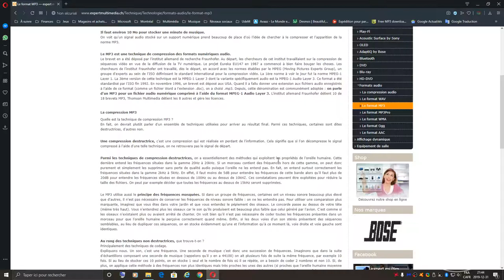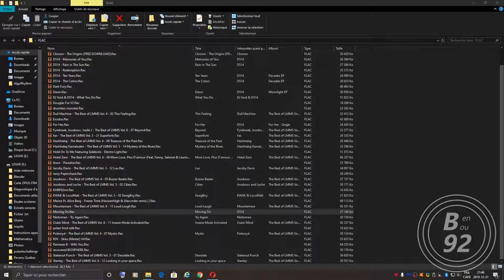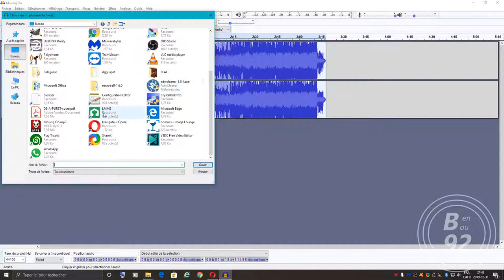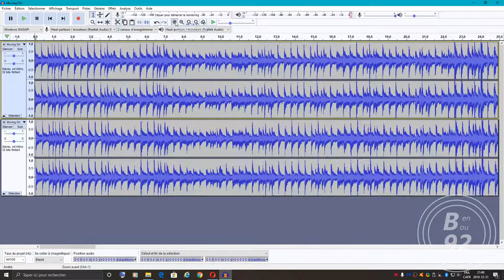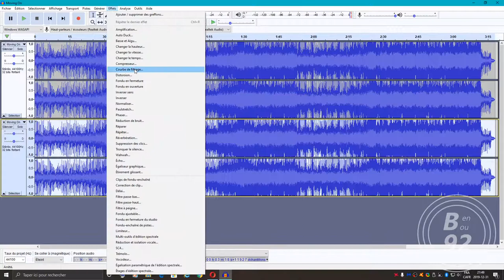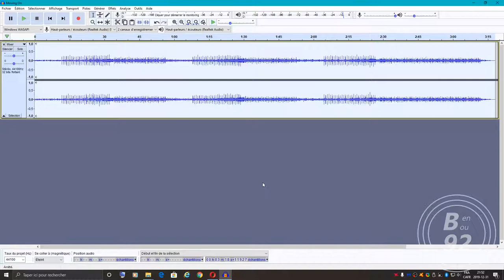La vérité sur la compression MP3 (test avec Audacity)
3:18 Euh, pardon!!! Je voulais dire 320 kilobits par seconde.
Pour commencer, j'exporte la musique en MP3 à 320 kbps à partir d'un fichier FLAC en qualité CD (44100 Hz sur 16 bits). Ensuite je l'importe, je superpose les deux pistes, et j'inverse l'amplitude d'une des deux pistes pour annuler ce qui n'est pas perdue.